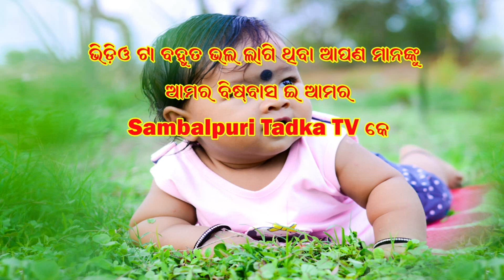Umakantabarik grend Entry // Umakanta Barik Melody Dhamaka